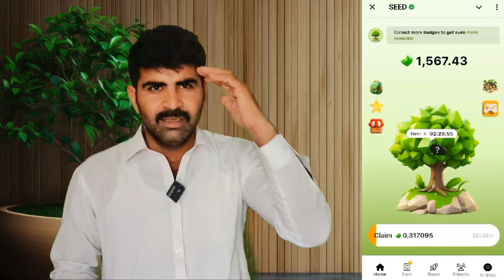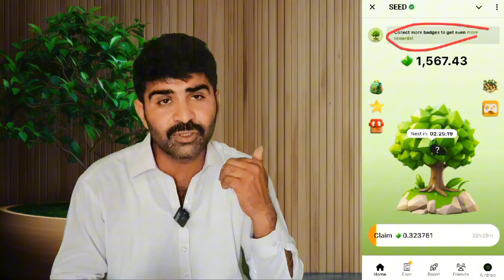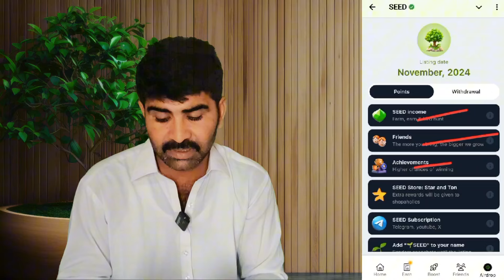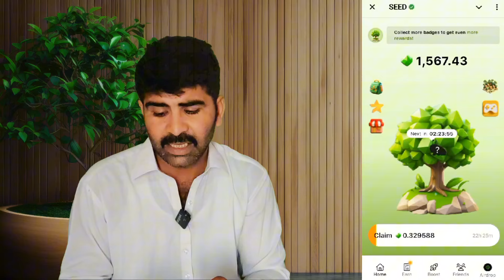Seed coin biggest Airdrop update listing binance Seed coin wallet connect Seed coin price listing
👉💞 Thanks 💞👈
✔️ Read desperation ✔️